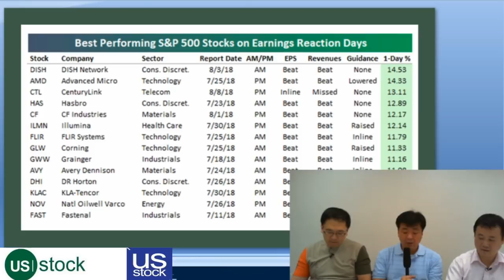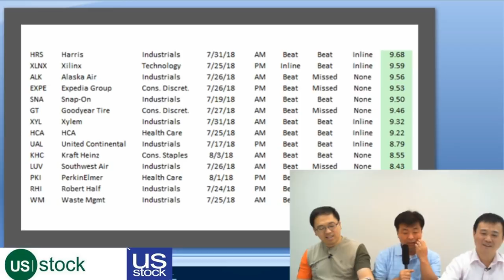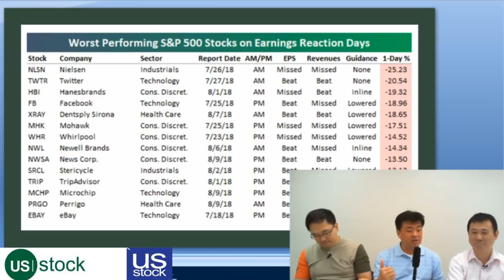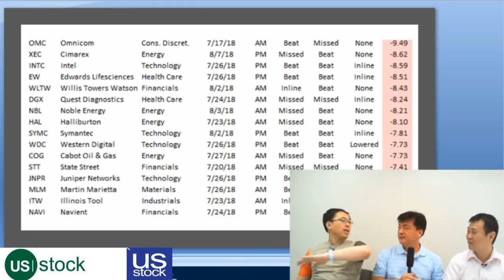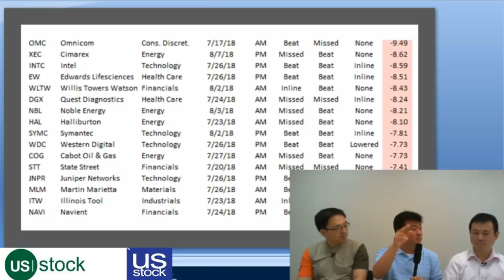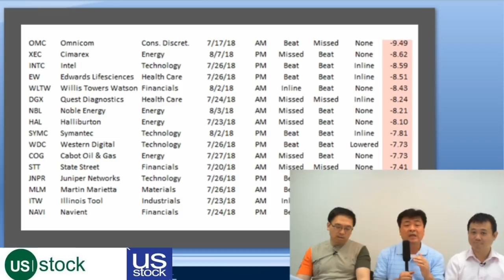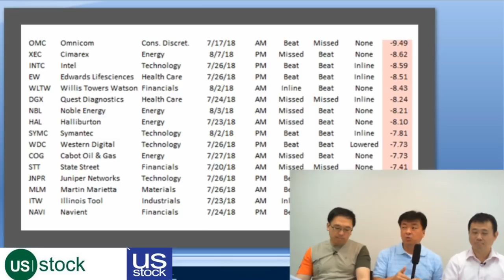[미국주식} 실적시즌 마감!! 실적급등락주 리뷰~